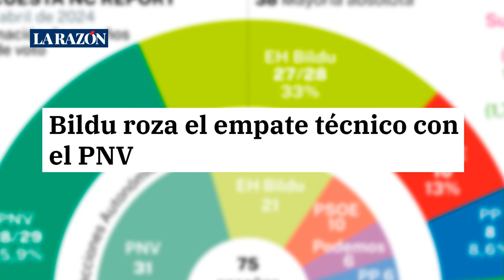🔴EL GOBIERNO DE PNV PUEDE SALTAR POR LOS AIRES🔴Bildu puede ganar las elecciones🔴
¡El Gobierno de PNV está en peligro y Bildu podría ganar las elecciones! ¡Entérate de todos los detalles en este video de Distrito TV! 🔴
🔴Conviértete en miembro de este canal para disfrutar de ventajas: